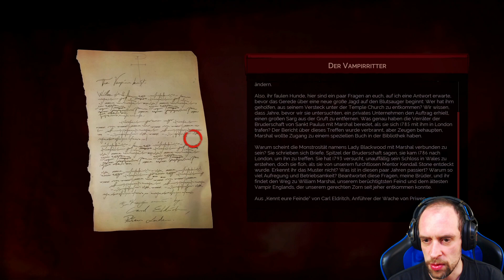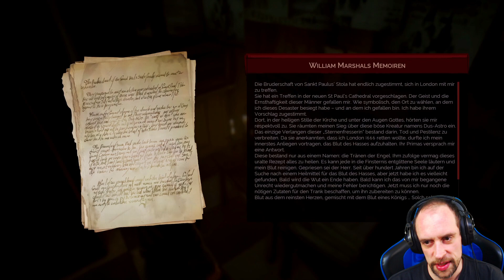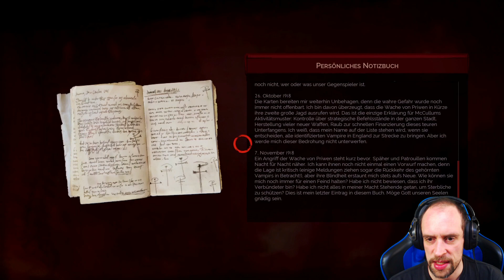Vampyr #46 ● Er hat Grenzen überschritten ● Sonic X Game Vampyr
► Vampyr

DIE QUAL DER WAHL...

Social-Media